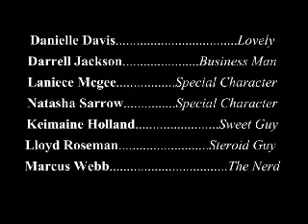Marcus T. Webb